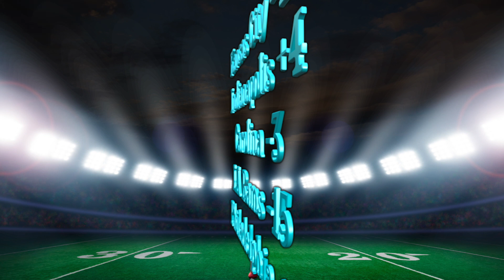NFL Contest Show Circa Million Wk 7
After an ugly 2-3 week 6 I'm looking to get back on the positive side. The lines for Wk 7 are full of traps, hopefully I can avoid them & continue the quest for 1 million dollars. 5-0 is the goal.